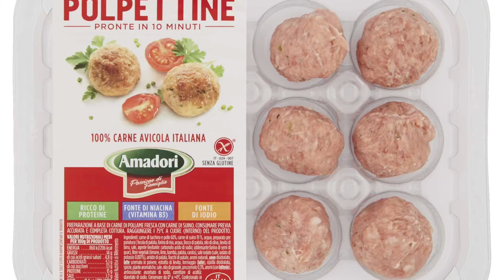Polpettine con piselli preparate con Multicooker Twist Ariete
Semplicissime e con l’aiuto di Multicooker con la sua pala mescolatrice nessun problema 👍